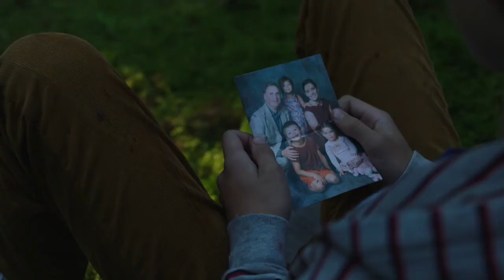LOS HAMBRIENTOS Trailer Subtitulado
En un pequeño pueblo remoto de Quebec las cosas han cambiado. La gente local no es la misma, sus cuerpos se están descomponiendo y se sienten atraídos por la carne humana.